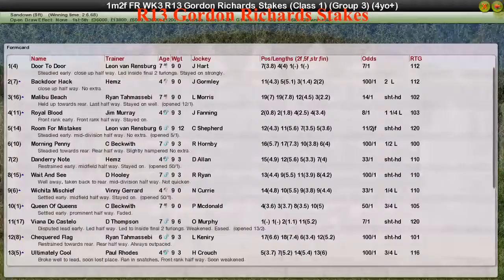FR WK3 R13 Gordon Richards Stakes